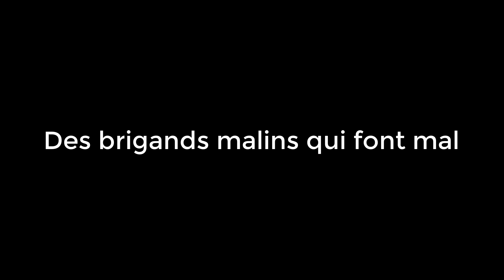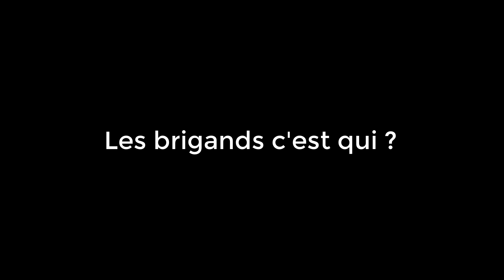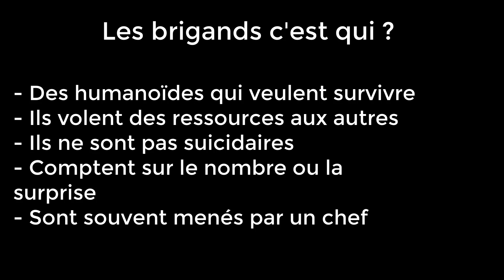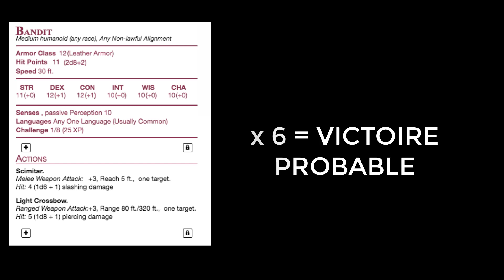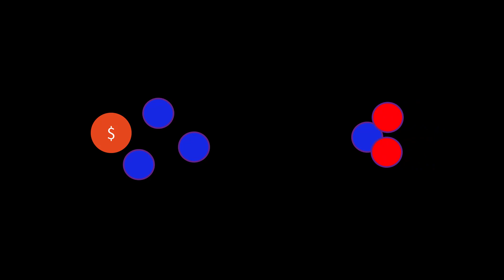Jeu de rôle - 3 idées de rencontre avec des brigands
Pour obtenir le guide sur le combat intitulé L'Antre du Guerrier, clique

Dans cette vidéo je vous propose quelques inspirations pour vos futures parties de jeu de rôle dans Donjons et dragons ou n'importe quel univers de medieval fantasy.

Aujourd'hui, on va imaginer des rencontres qui impliquent des brigands ou des bandits. Bien souvent utilisés comme de la chair à canon pour des PJs de bas niveau, les brigands méritent qu'on les traite avec un peu de respect !

On va parler d'une embuscade réaliste, d'un piège pour des personnages de haut niveau et d'une petite mise en situation pour faire réfléchir les PJs au lieu de combattre.

Maître du jeu, es tu prêt à faire couler du sang sur la table ?

00:00 - Intro
01:02 - C'est qui les brigands ?
02:50 - L'embuscade de niveau 1 classique
03:13 - Embuscade plus réaliste
06:56 - L'appel de la nature
08:48 - Videz vos poches !

Pour vous améliorer en tant que Maître du jeu, voilà ce que je vous propose :